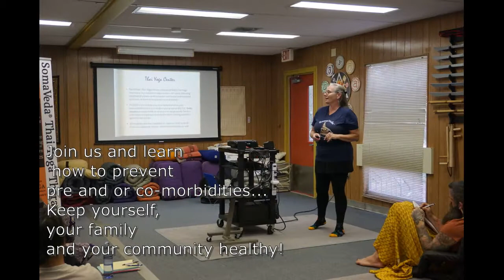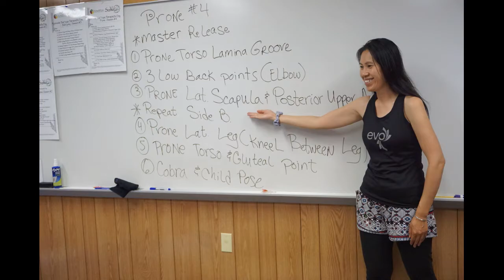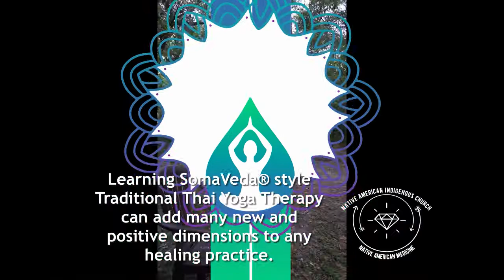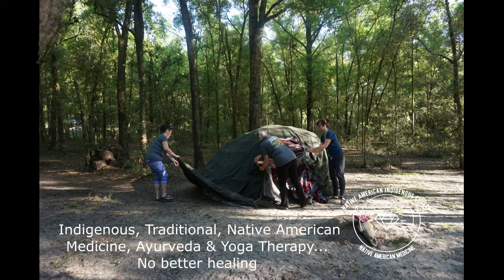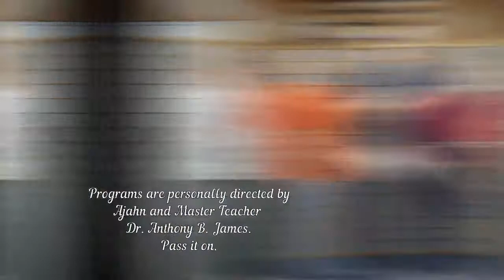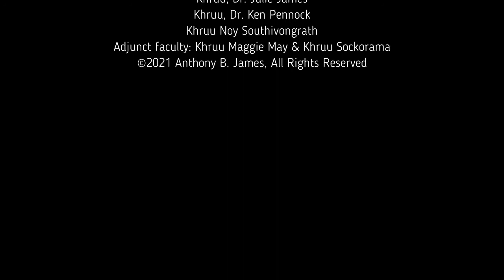Thai Yoga Center Certified Practitioner Grads March 2021 Slide Show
Thai Yoga Center Certified Practitioner Grads March 2021

Live SomaVeda® Thai Yoga Therapy and Ayurveda in LIVE hands-on, in person professional training is the BEST way to Learn Thai Yoga!

Proud to see the SomaVeda® Thai Yoga Practitioner & SomaVeda® Ayurveda Lifestyle Consultant Graduates!

Ayurveda and Yoga Therapy are perfect for Massage Therapist, Physical Therapist looking to expand or improve their practice!

Students completed at their respective levels all of the requirements including pre-req home study to walk away with the prestigious SomaVeda® certification. The SomaVeda® Thai Yoga Certification program is the longest running pro Thai Yoga (Traditional Thai Massage) & Ayurveda program of it's kind outside of Thailand. Full time since 1984. Under the guidance of Master teacher, Thai  recognized Ajahn and NAIC Medicine Man, Dr. Anthony B. James (Friend of Thailand, UTTS Lifetime Doctor of Thai Traditional Medicine etc.)

Big Thanks to Khruu, Dr. Ken Pennock and to Khruu, Noy Southivongrath for their inspiring contributions and assistance in making this a wonderful and practical experience for all.

Looking for a new and ethical way to make a living in medicine , therapy or healing work? We can help you! Call or email today for a personal consultation!

Looking for On-line, Stay at home, Quarantine or "Lockdown" no travel educational programs? We have you covered! No other school offers so much quality and professional education for so little.